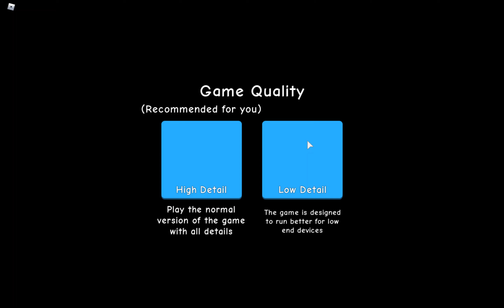In a game with one of this alpha gg trading thingys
btw this was like 2 weeks ago idk and i don't play this game anymore